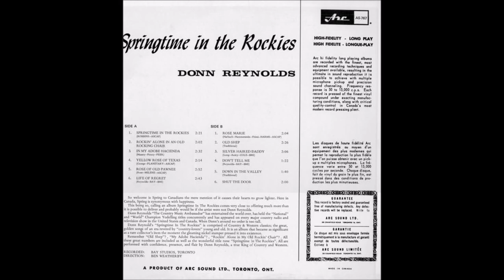Donn Reynolds - Life Of Regret [c.1967].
[Written by Donn Reynolds].

Issued  on   LP " Springtime In The Rockies" [1967].

 Recorded Circa  1967 Bay Studios, Toronto, Ontario, CANADA -
Donn Reynolds [vcl solo]  others unknown

2002  Canada Barn Dance Pioneer Award
2002 Canada Barn Dance Hall of Fame